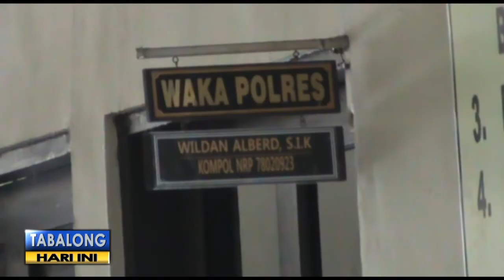AKIBAT CEMBURU, WANITA NEKAT MENGAKHIRI HIDUPNYA TV TABALONG